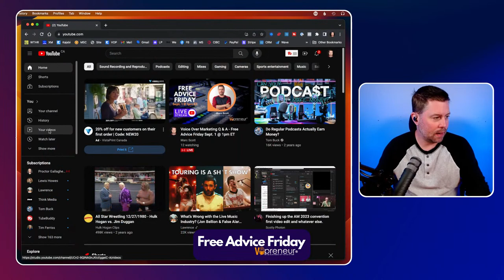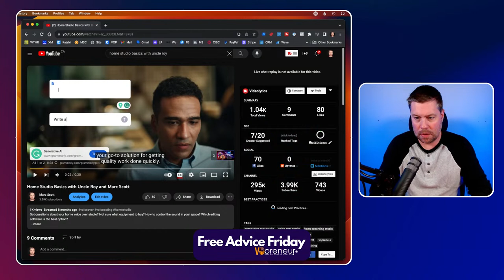Voice Over Marketing Q & A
Bring your voice over business and marketing questions and get them answerd for free during the Free Advice Friday live stream with Marc Scott.

00:00:00 Welcome to Free Advice Friday
00:00:46 Does all your content need to be about voice over?
00:06:36 Coming to the Everyday VOpreneur Podcast in September 2023
00:08:49 What should be included in a business card?
00:14:04 Can you use a dynamic microphone for voice over?
00:20:39 Marc laments about the Boston Red Sox
00:25:18 How many emails did you send before you landed your first client?
00:30:06 Can acting too much impact your mental health?
00:32:10 Voice Over Marketing Playbook is coming in September 2023
00:36:00 Does working out help your voice over performance?
00:39:27 What voice over gear will you be shopping for during Labor Day Sales?
00:42:06 Adding an "unsubscribe" option to marketing emails
00:43:07 First steps for new voice actors.
00:46:20 Can the SM7B work for voice over?
00:49:05 I've been on a break from social media. How do I restart?
00:51:09 Tips for attending MAVO in November.
00:56:10 How do I choose a voice over coach?